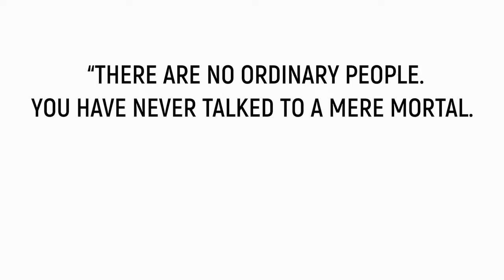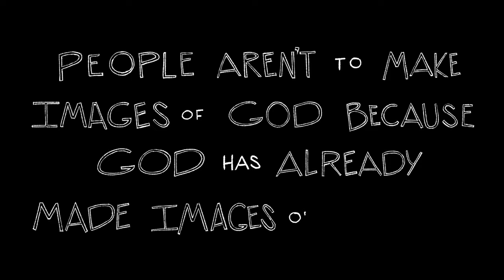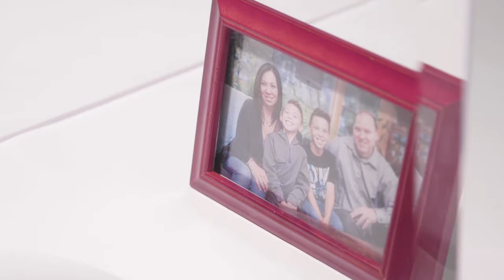iKidz 5&6th 7 4 21